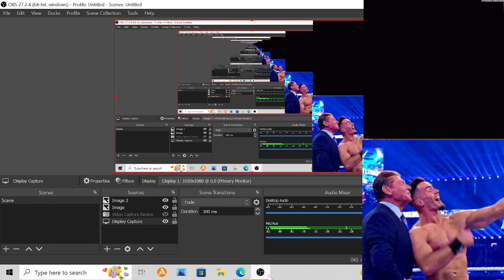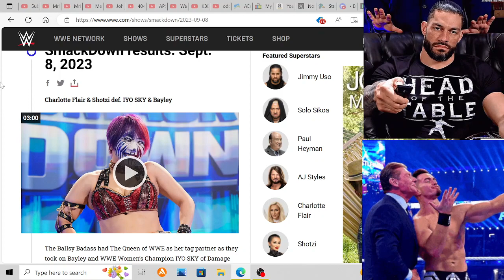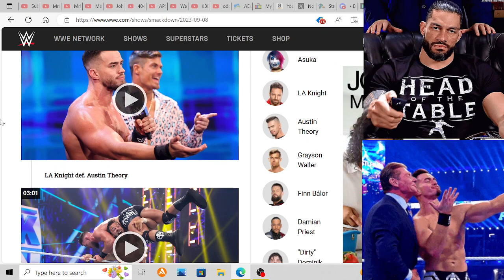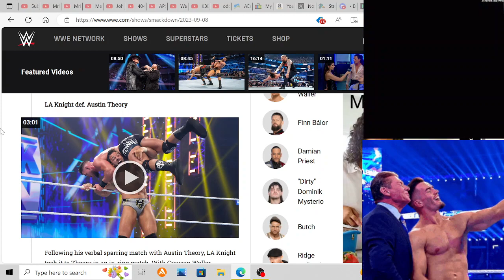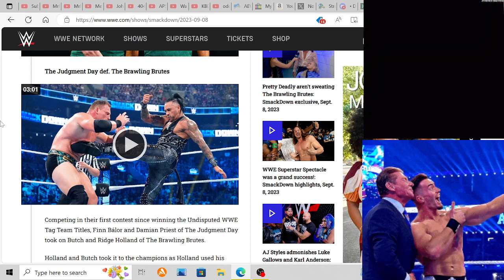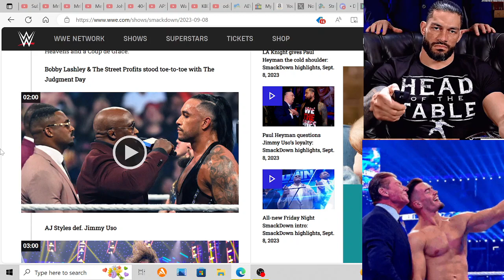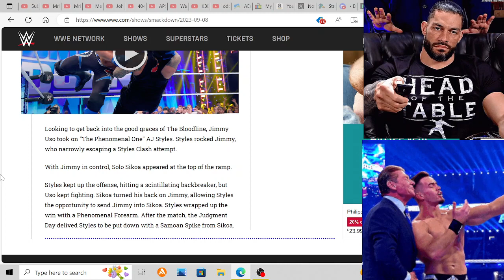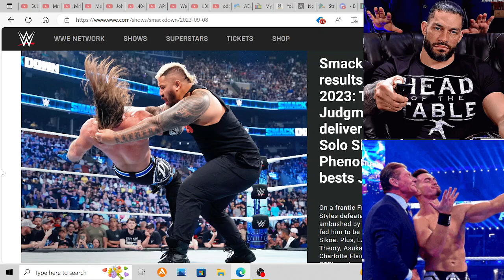WWE SmackDown Review September 8th 2023 : This Is Not The Same Wrestling Anymore & Jimmy Loses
1.5 Out Of 5.0